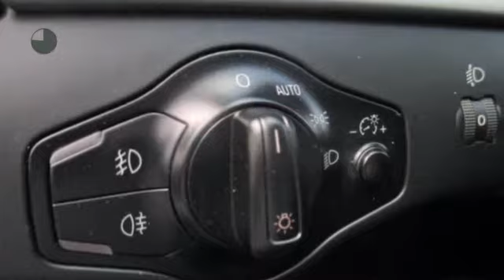Audi A4 Avant 2.0TDI 143pk 6bak, PRO LINE BUSINESS Clima,Gr.Navi,Sportstoelen,Pdc,Lmv,